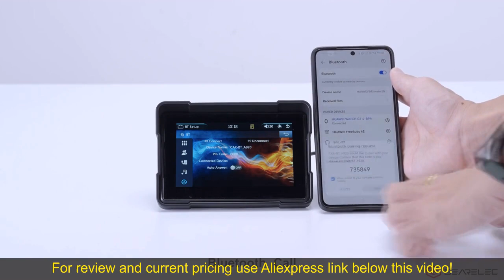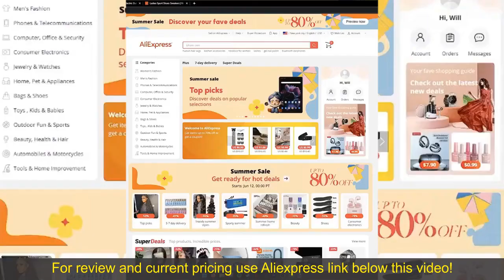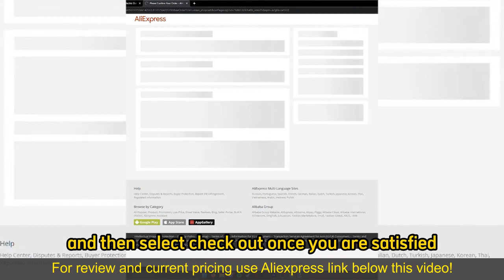Review Maxca M6 6.25 Inch Carplay Motorcycle Camera 2024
GEARELEC Motorcycle GPS Wireless Portable Carplay Android Auto Car Stereo 5 inch Navigation Dual 1080P

The GEARELEC Motorcycle GPS Wireless Portable Carplay Android Auto Car Stereo features a 5-inch navigation screen with dual 1080P recording. This device combines reliable navigation with high-quality video recording, ensuring safety and convenience for riders. Its robust, waterproof design makes it suitable for various weather conditions, enhancing the overall riding experience.